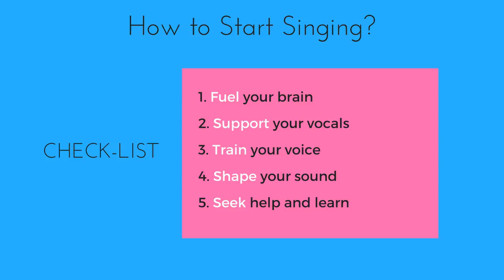How to START SINGING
If you're starting singing from scratch, here are my 4 major steps to singing.
You can start working on the 1st Major Step to singing with my FREE Online Course: Breathing and Support for Singing

AMA (Ask Me Anything) regarding your singing in the comments or DM